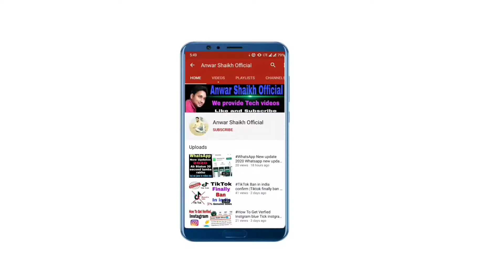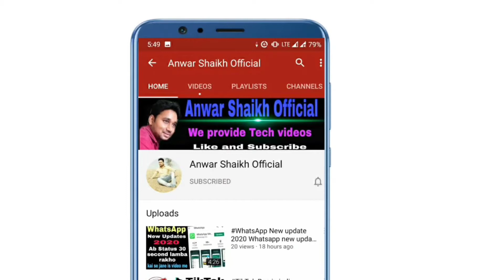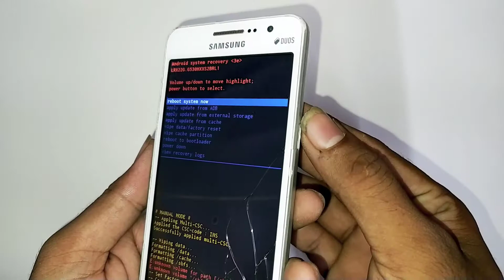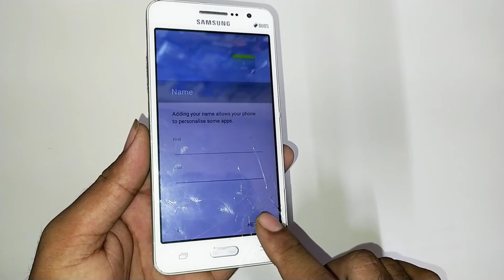Samsung g530 Hard Reset Samsung grand prime g530 hard reset Samsung g530 fectory reset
Hello Ji is video me maine ap logo ko bataya hai ki Samsung galaxy grand prime ka pin lock pattern lock password lock ya hang on logo problem hai to is video me ek trick bataya hai usse ap apna problem solve kar sakte ho video ache lage to Like comments aur subscribe karke jana thank you🙏🙏🙏